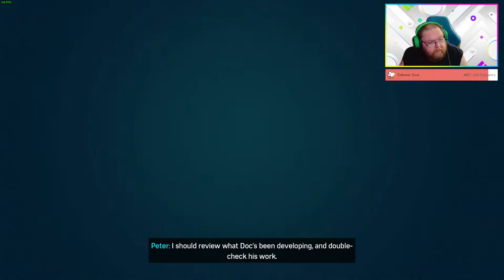Spiderman Remastered Part 2 PC RTX 3090